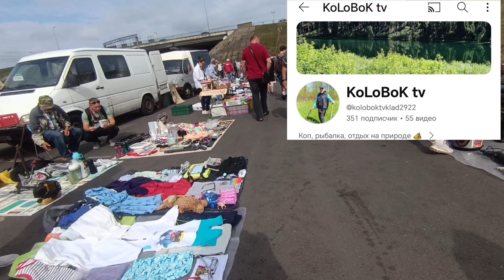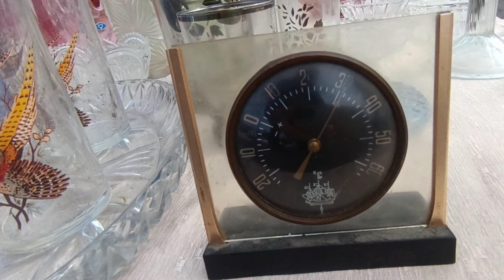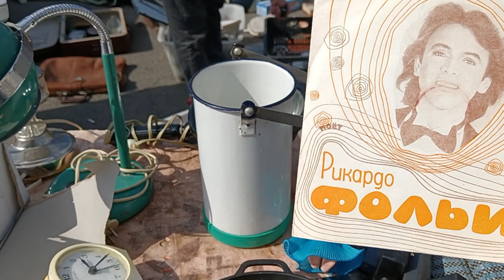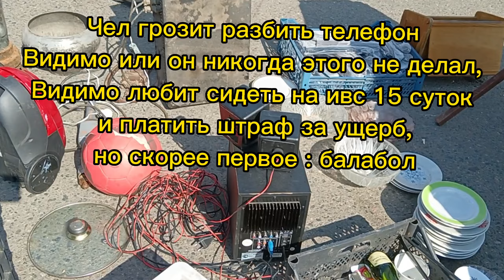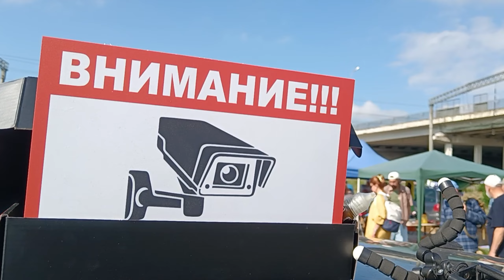ВИТЯ МУСОРЩИК ОПРАВДЫВАЕТСЯ ПЕРЕД ХЕЙТЕРАМИ КОЛОБОК РАЗДЕЛСЯ НА БАРАХОЛКЕ МАКСИМА L&M СНОВА НЕТУ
Барахолка Минск Ждановичи в эти выходные Витя мусорщик и Максим лм и колобок посудная лавка. Все то что вы так любите. Бабушка приехала